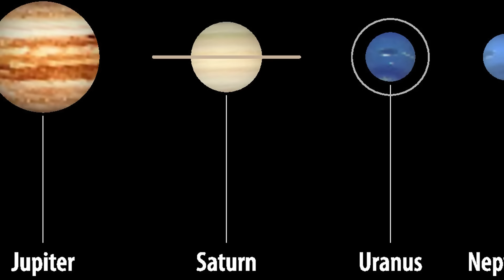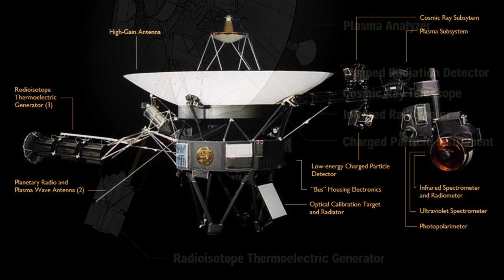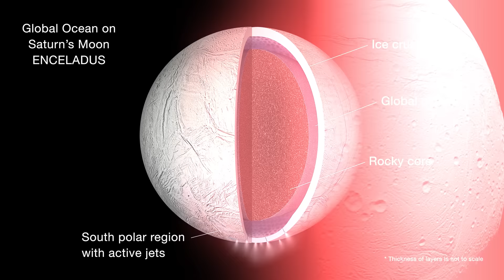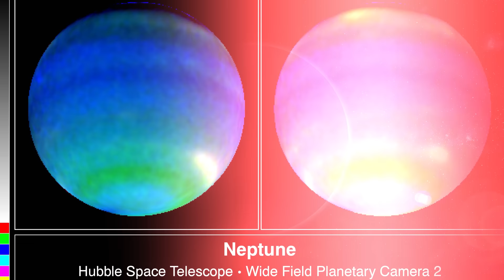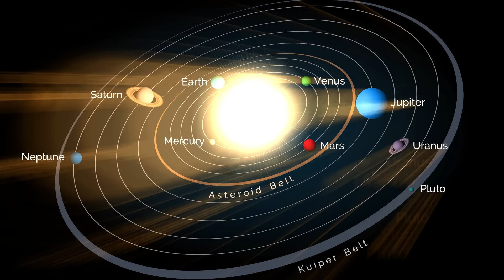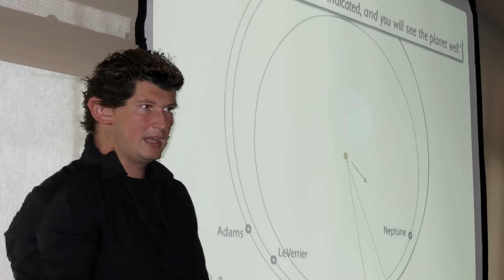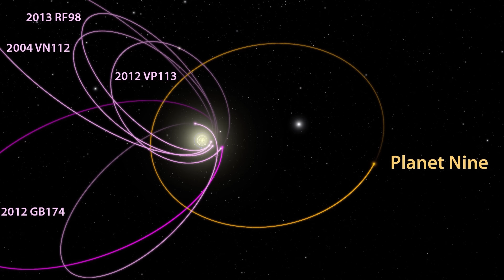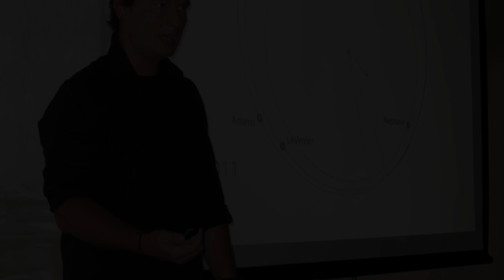Icy Worlds and the Search for Planet 9, Astronomers ARE on the BRINK of a Major Discovery in 2023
In January 2015, a team of astronomers from the California Institute for Technology (Caltech) stumbled upon a potentially groundbreaking discovery. The alignment of several of the most distant worlds in our Solar System seemed to all have the same perihelion, or closest point to the Sun. This suggested that something big had to have pulled them into these orbits, and flung them out hundreds of times the distance between the Sun and Earth.

All this suggested a roughly Neptune-sized world so distant that it hadn’t ever been spotted. Caltech astronomers Konstantin Batygin and Michael Brown dubbed it Planet Nine. This hypothetical planet may have a mass that's about 10 times that of Earth and orbit about 20 times farther from the Sun than Neptune, the eighth and farthest known planet from the Sun. Planet Nine may take between 10,000 and 20,000 Earth years to complete one orbit around the Sun, according to NASA.